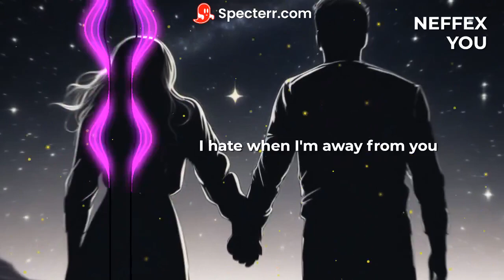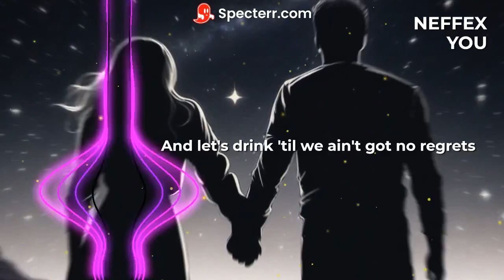NEFFEX - YOU 👩‍❤️‍👨 (Lyrics)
LYRICS:
[Verse 1]
I've got an old casette in my Chevy with you
Ready to have regrets, I make mistakes around you
I have no fear with you
We fall apart fast, clothes never really last
Tequila on an empty stomach
You look so good in black
It's true, it's true
I hate when I'm away from you
Dress me with your eyes, smiles light up the night
While we listen to Cobain, we watch the sunrise
It's true, with you
I can't feel pain when I'm with you
So sick of trying things that end up overrated
I'm sick of everything when heavily sedated
But I don't get sick of you
So, let's move 'til we ain't got nothing left
And let's drink 'til we ain't got no regrets
It's you, it's always been you
I'm dead inside, but not with you